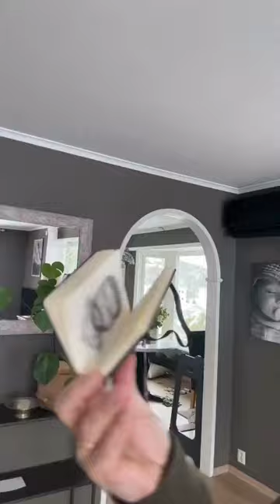A Norway artist "Fredrik Worren" did a beautiful art work of Indian Captain Rohit Sharma 👌